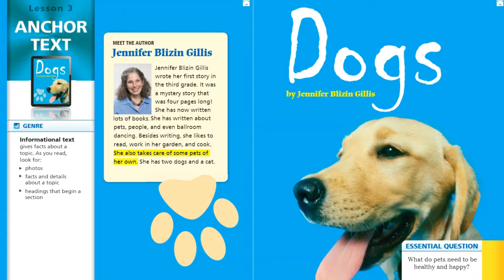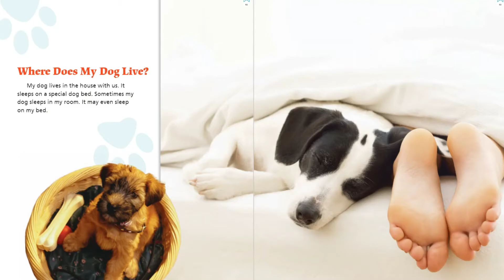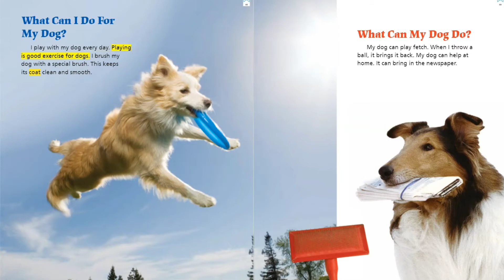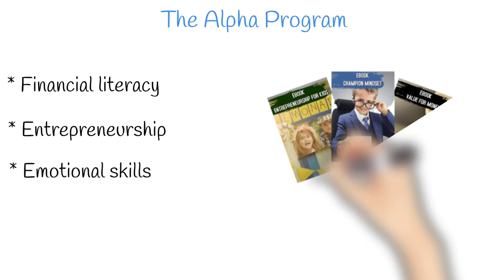Lesson 3 for Second Grade: Dogs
This is a read aloud of the story Dogs. Students can follow along in their anthologies or with the highlighted words on the screen. Enjoy! :)